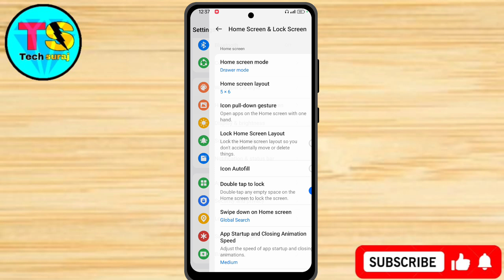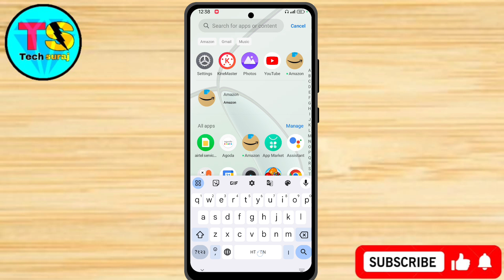Realme P1 5g App Drawer Setting Kaise On Kare // How To App Drawer Setting On Realme P1 5g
Realme p1 5g app drawer,
Realme p1 5g,
Realme p1 5g app drawer setting,
How to change home screen style on realme p1 5g,
Change home screen style on realme p1 5g,
Realme p1 5g app drawer setting kaise on Kare,
Realme p1 5g apply to app drawer,
Apply to app drawer on realme p1 5g,
App drawer,
How to app drawer in realme p1 5g,
How to enable app drawer in realme p1 5g,
How to app drawer setting on realme p1 5g,
Realme p1 5g app drawer on home screen,
Aap drawer setting in realme p1 5g,
Realme aap drawer Home style,
Tech Suraj